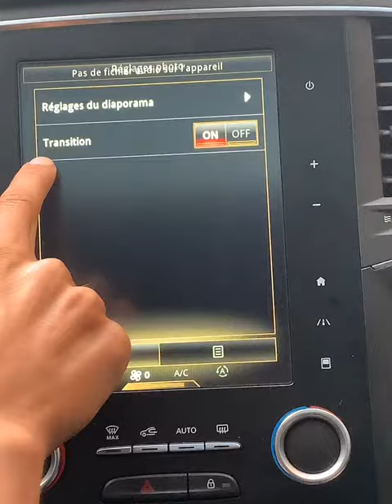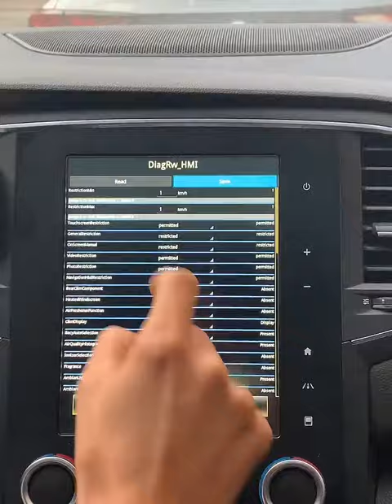Renault r-link developer mode video no stop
تشغيل فيديو في سيارة رونو gt-line